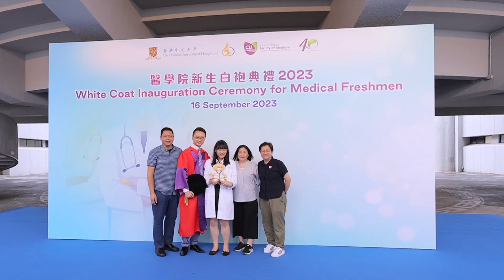中大醫學院【新生白袍典禮 2023】CUHK White Coat Inauguration Ceremony 2023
中大醫學院新生白袍典禮於2023年9月16日舉行，約300名醫科新生在親友、中學校長及老師的見證下逐一穿上白袍，並莊嚴宣誓「醫學生誓詞」，承諾尊重生命、肩負白袍重任、盡心盡力照顧病人。

主禮嘉賓香港特別行政區政府醫務衞生局局長盧寵茂教授致辭中提及，醫學不單是科學，也是一門藝術，需要知識和技術，同時要兼備同理心、諒解及包容，不論病人背景和情況，從一而終奉行人道主義。

醫學院院長陳家亮教授在致辭中勉勵新生，毋懼宏大夢想，勿忘初心，由披上白袍開始，要保持一團火，肩負醫生重任，迎接挑戰！

Nearly 300 medical freshmen participated in the White Coat Inauguration Ceremony for Medical Freshmen on 16 September 2023. Witnessed by their families, friends and secondary school principals and teachers, the medical freshmen were donned with white coats and pledged to uphold the highest standards of professional conduct to care for the patients.

Professor Chung-mau LO, BBS, JP, Secretary for Health of the Government of the Hong Kong Special Administrative Region, was the Guest of Honour at this solemn occasion. He said, “Medicine is not only a science; it is also an art. It is a profession that requires not only knowledge and skill but empathy, understanding, and the ability to embrace diversity. It is about recognising the humanity in each and every patient, regardless of their background or circumstances.”

Professor Francis CHAN, SBS, JP, Dean of the Faculty of Medicine reminded medical students to dream, “Now it’s time for me to move on and to follow my dreams. My students, don’t be afraid to dream big. Be fearless in the pursuit of what sets your soul on fire.”